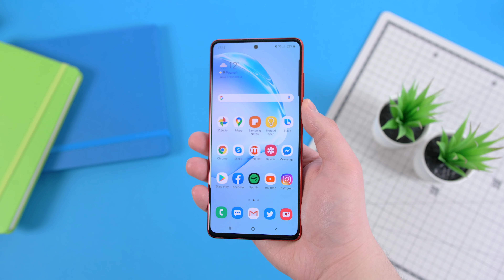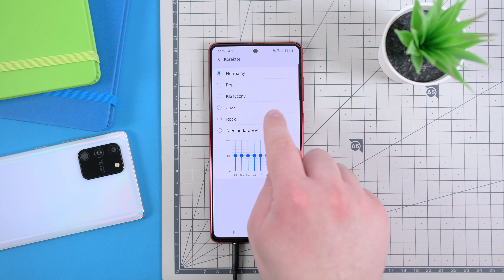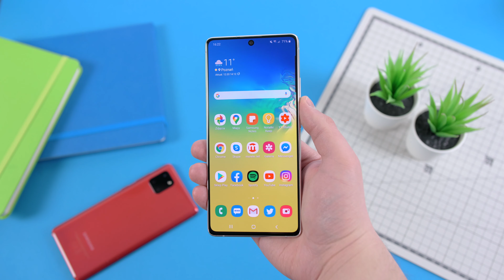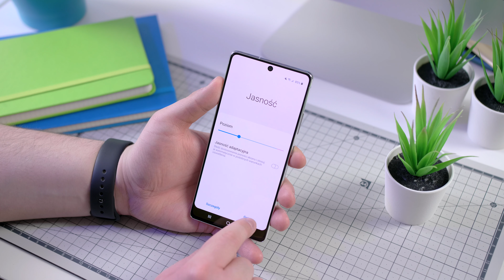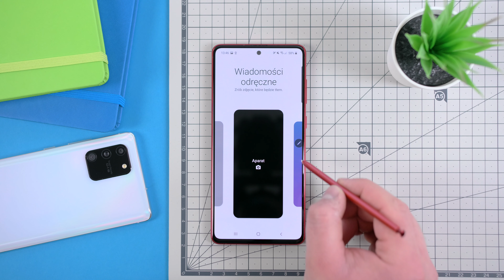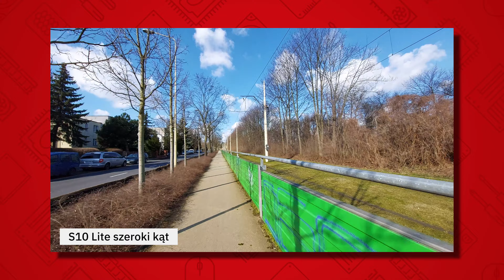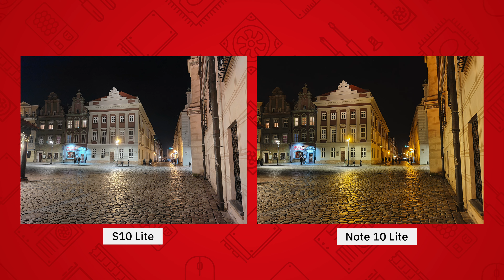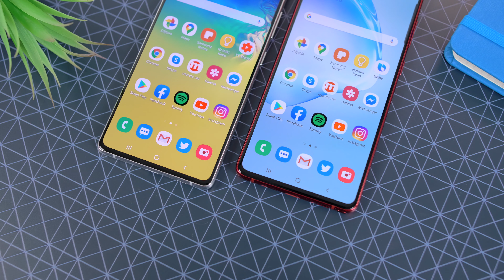📱 Samsung Galaxy S10 Lite vs Samsung Galaxy Note 10 Lite | Wbrew pozorom kilka istotnych różnic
Ostatnio Samsung trochę nas zaskoczył niepodziewaną premierą smartfonów z serii Galaxy Lite. Modele te cieżko nazwać typowo budżetowymi, ciężko też zakwalifikować je jako średniaki. W ich przypadku odpowiednim określeniem będzie średniak z wysokiej półki. W porównaniu do flagowców mamy tutaj kilka braków, natomiast czynnikiem który determinuje wybór jednego, albo drugiego jest rysik S-Pen. Zobaczmy więc jak Samsung Galaxy S10 Lite oraz Samsung Galaxy Note 10 Lite wypadają w porównaniu ze sobą.  Wbrew pozorom między obydwoma modelami można zauważyć kilka bardzo istotnych różnic.